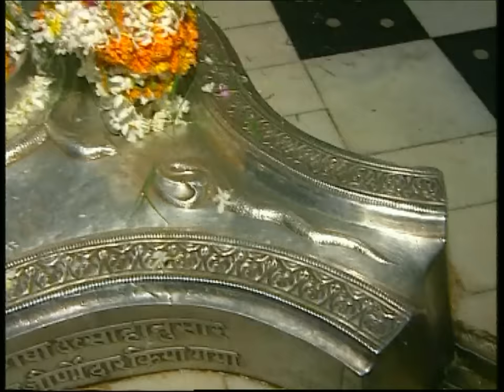Teen Lok Ke Data By Suresh Wadkar [Full HD Song] I Hey Shiv Shankar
Shiv Bhajan: Teen Lok Ke Data
Album Name: Hey Shiv Shankar
Singer: Suresh Wadkar
Music Director: VED PAAL
Lricist: NAQSH LAYALPURI
Music Label: T-Series